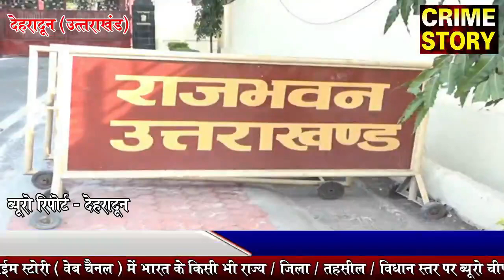CRIME STORY पर दिन भर की खबरे ( 12 Jan. 2018 )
कांग्रेस प्रतिनिधि मंडल ने राज्यपाल  को सौंपा ज्ञापन
(ब्यूरो रिपोर्ट देहरादून )

चौपाल में अधिकारियो ने सुनी फरियादियों की समस्याये
( रिपोर्ट – धर्मवीर गुप्ता )

पूरे देश मे मनाया जाता है मकर संक्रांति का पर्व - पंडित उज्जवल
(  ब्यूरो रिपोर्ट - काईम स्टारी )

सफाई व्यवस्था को लेकर जिलाधिकारी को  सौपा ज्ञापन
(ब्यूरो रिपोर्ट देहरादून )

एचआरडीए ने दुकान को किया सील
( रिपोर्ट – मिक्की जैदी )

स्वच्छ भारत मिशन के अंतर्गत ग्रामीणों को किया प्रेरित
( रिपोर्ट – धर्मवीर गुप्ता )